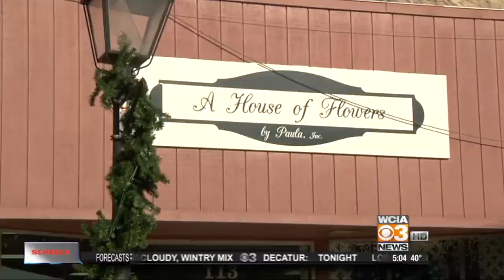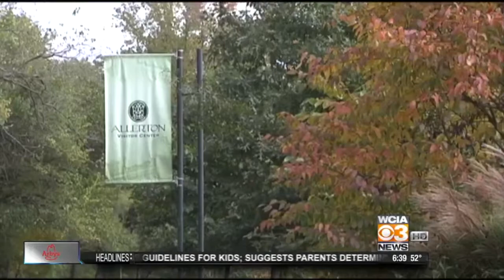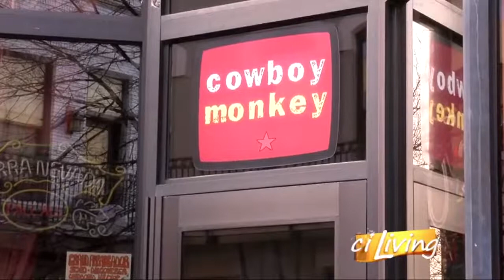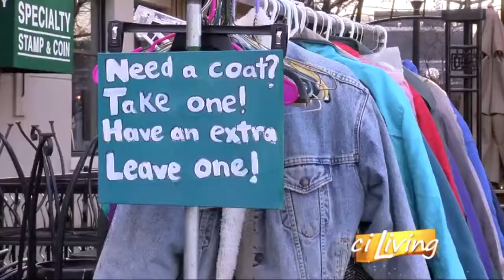Ryan Burk News Coverage Examples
Examples of my work with the WCIA 3 News team as well as news and community focused pieces from ciLiving.